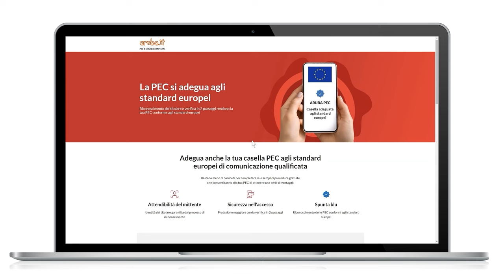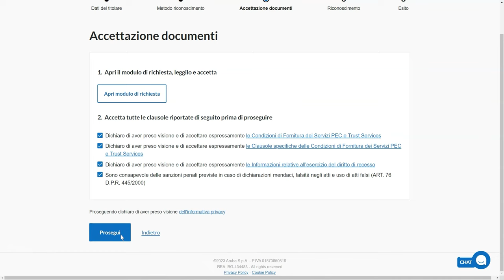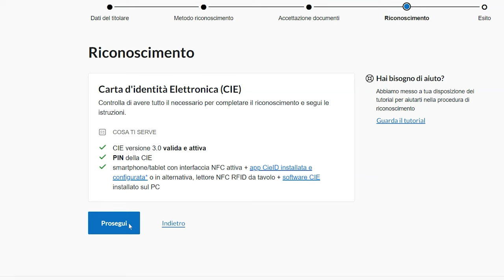Conferma identità casella PEC con metodo di riconoscimento CIE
Come adeguare una casella PEC alla normativa europea: la conferma dell'Identità tramite carta di identità elettronica.